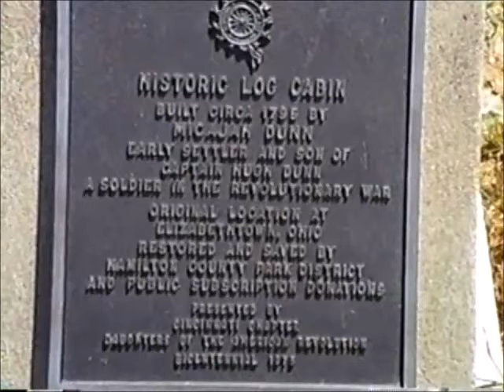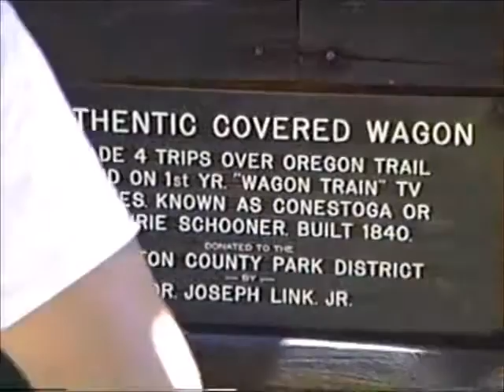Historic Log Cabin Tour - Shawnee Lookout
Tour of the Historic Log Cabin located in Shawnee Lookout, 2008 Lawrenceberg Road, North Bend, OH 45052 during our Bond-Steele family reunion on June 26, 1988